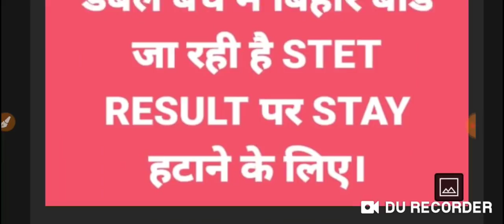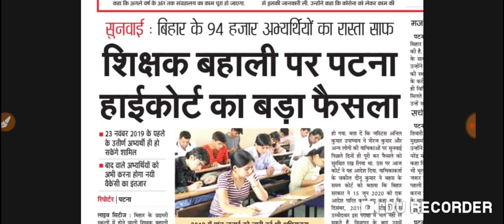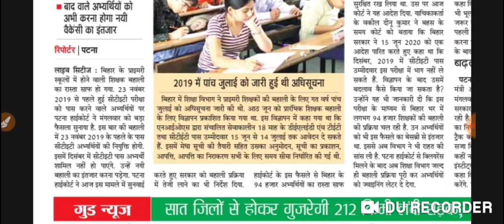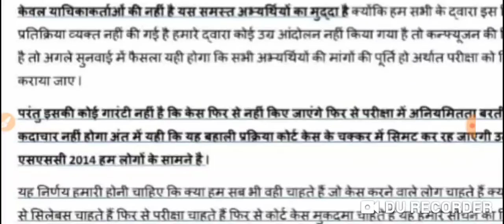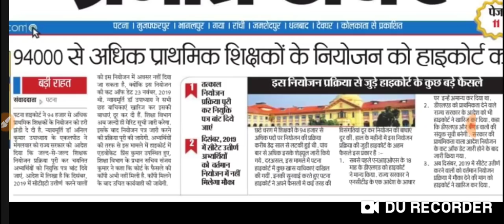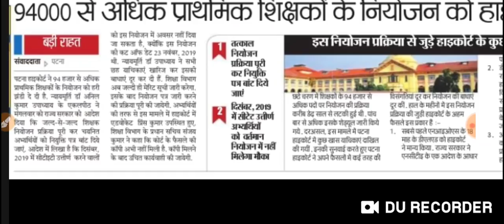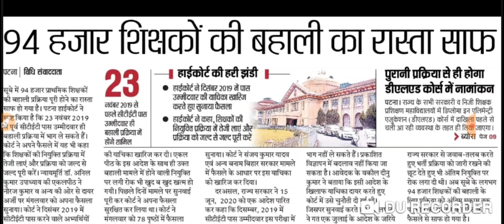STET- छात्रों के लिए अच्छी खबर कोर्ट से स्टेज जल्द हटेगा डबल बेंच में जाने की तैयारी कर रहा है